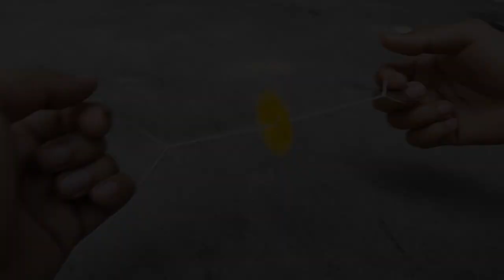How to make hand spinner with bottle cap | Spinning toy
🔴 This video is about : spinning top | spinner toy | bottle cap toys | how to make spinning top toy | how to make bottle cap spinner | how to make spinner at home | how to make spinning wheel

Genius Toys